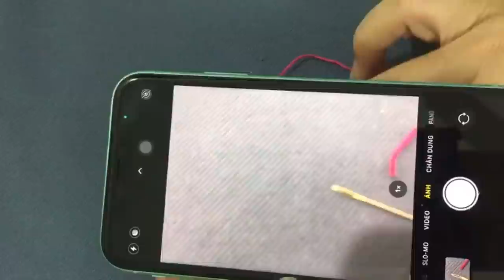9 Great Hacks to Thread a Needle for Hand Sewing | Sewing Tricks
Hi everyone!
Trefa Craft continue instruction to you series tutorial videos about sewing tecniques, sewing tips and tricks, basic sewing for beginner. Do you love sewing? But you are beginner, Don't worry! Please, Follow our "Trefa Craft" channel to self-sewing for yourself and your family.
Copyright @2021 this Video belong to "Trefa Craft" Youtube Channel. No copy or reup any formality.